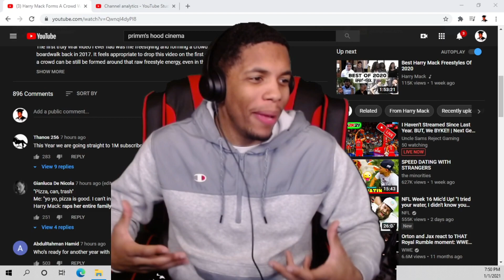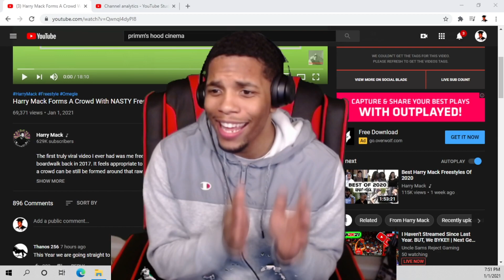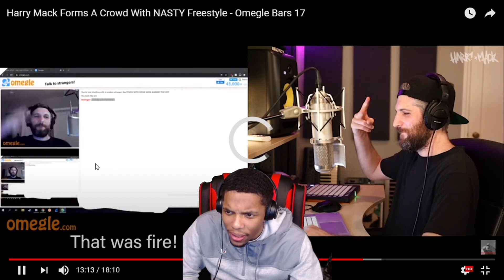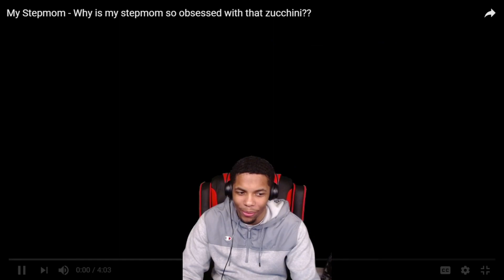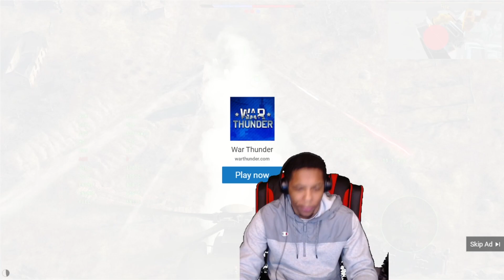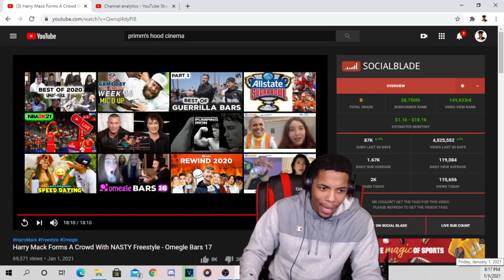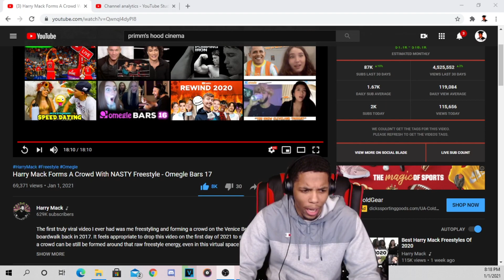I GOT A FLAMETHROWER| Harry Mack Forms A Crowd With NASTY Freestyle - Omegle Bars 17 TTMiles Reacts